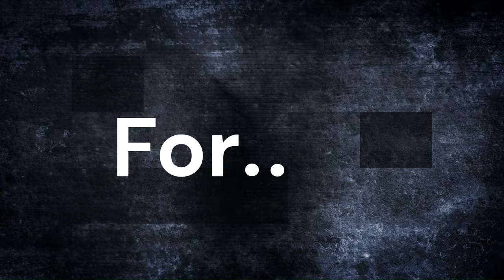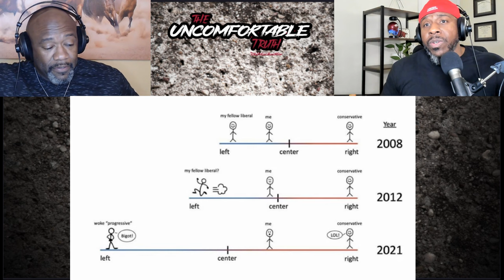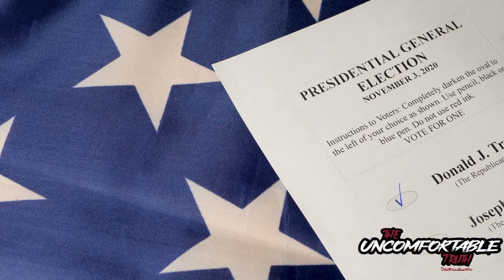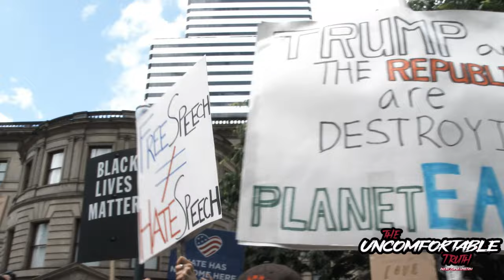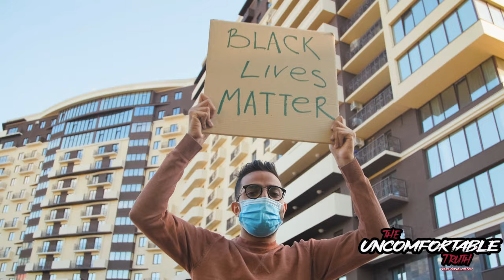Does Elon Musk make a good Point? Has your Political view changed or is the goal post moving?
The upcoming US general election in 2024 is likely to be marked by significant polarization, with voters deeply divided along ideological lines. Issues such as healthcare, climate change, economic inequality, and social justice are expected to remain at the forefront of political discourse. With the proliferation of digital media and social networks, the dissemination of information, both accurate and misleading, will continue to play a crucial role in shaping public opinion. It is essential for voters to critically evaluate candidates' policies and track records, as well as to engage in civil discourse to foster a more informed and inclusive political landscape.